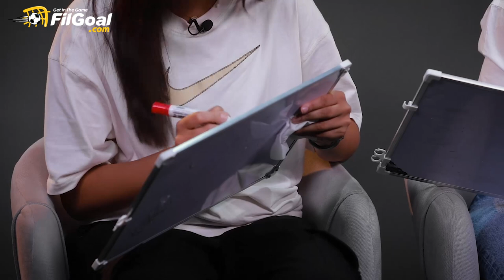الحوار الكامل لـ سهيلة وفيق وزينة العلمي ثنائي الأهلي ومنتخب مصر للكرة الطائرة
حوار في الجول مع سهيلة وفيق لاعبة الأهلي وجامعة إلينوي الأمريكية، وزينة العلمي لاعبة الأهلي.